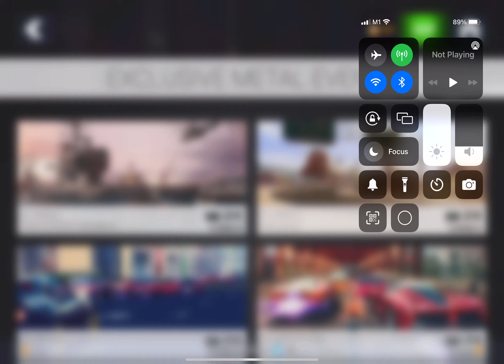More new decals in the Metal Season